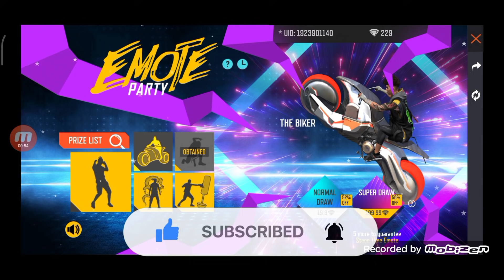emote party event || emote party event 1 spin trick || free fire new event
Hey I'm from Bihar, India 🇮🇳

BOYAAH ID :-
23254547

Hey dosto aplogo ka bhoout swagat hh yha thanku aagr aap discription read krr rehh ho to aacha lga aagr aap read krr reh ho description to Guys aaj me es video me hum emote party me spin krke aapko batane wale hai and apko 1 spin trick denge. So guys video ko pura dekhye auar agr aap channel pe new ho to subscribe krrke bell 🔔 button ✅ ko on krr liziye Guys jisse sabse phele mere video ki notification aapke pass jai ..thankuu

free fire top country :
1.Garena free fire Indonesia live
2.Garena free fire Brazil live
3.Garena free fire Brasil live
4.Garena free fire India live.